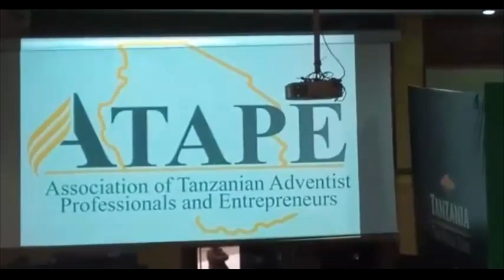ATAPE_KATORO SENTROL CHOIR_WIMBO WA ATAPE WANA TAALMA NA WAJASILIA MALI WALIGUSWA_ONESIMO_ACC ARUSHA